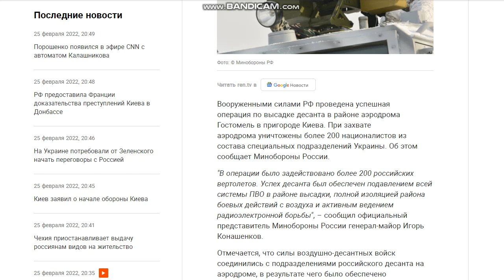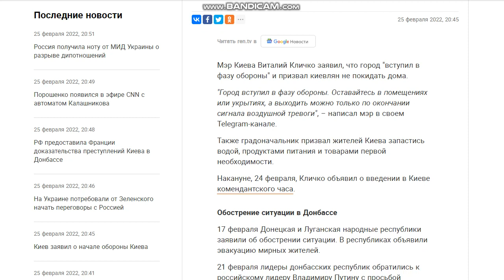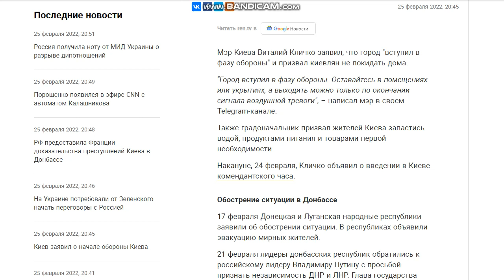25.02.2022. Главные вечерние новости с Донбасса. Ситуация и обстановка в ЛНР ДНР и Украине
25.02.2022. Главные вечерние новости с Донбасса. Ситуация и обстановка в ЛНР ДНР и Украине
Вооруженными силами РФ проведена успешная операция по высадке десанта в районе аэродрома Гостомель в пригороде Киева. При захвате аэродрома уничтожены более 200 националистов из состава специальных подразделений Украины. Об этом сообщает Минобороны России.

"В операции было задействовано более 200 российских вертолетов. Успех десанта был обеспечен подавлением всей системы ПВО в районе высадки, полной изоляцией района боевых действий с воздуха и активным ведением радиоэлектронной борьбы", – сообщил официальный представитель Минобороны России генерал-майор Игорь Конашенков.

Отмечается, что силы воздушно-десантных войск соединились с подразделениями российского десанта на аэродроме, в результате чего было обеспечено блокирование города Киева с запада.

Российская армия не будет наносить никаких ударов по жилым кварталам Киева, сообщил представитель российского Минобороны генерал-майор Игорь Конашенков.

Он обратил внимание на то, что украинское руководство приняло решение использовать своих граждан как "живой щит", устанавливая реактивные артиллерийские системы в жилых кварталах.

"Использование киевским режимом жилых кварталов для прикрытия огневых позиций своей артиллерии является военным преступлением. Данный почерк нам хорошо знаком. Этими приемами активно пользуются курируемые ЦРУ террористы на Ближнем Востоке и в других странах", - заявил он.

После Конашенков обратился к жителям Украины.

"Ваше националистическое руководство применяет те же методы, как и террористы. Вас хотят использовать как живой щит. Российские вооруженные силы никаких ударов по жилым кварталам украинской столицы наносить не будут", - подытожил генерал-майор.

Ранее сообщалось, что в российском оборонном ведомстве заявили о фиксации случаев самосуда и расправ со стороны националистов над отказывающимися воевать срочниками украинских ВС.

Мэр Киева Виталий Кличко заявил, что город "вступил в фазу обороны" и призвал киевлян не покидать дома.

"Город вступил в фазу обороны. Оставайтесь в помещениях или укрытиях, а выходить можно только по окончании сигнала воздушной тревоги", – написал мэр в своем Telegram-канале.

Также градоначальник призвал жителей Киева запастись водой, продуктами питания и товарами первой необходимости.

Накануне, 24 февраля, Кличко объявил о введении в Киеве комендантского часа.